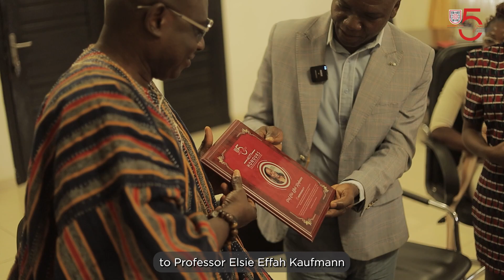ACity@ACity5: Academic City Honours Prof. Elsie Kaufmann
We had the privilege of recognising Professor Elsie Effah Kaufmann for her outstanding commitment to responsibility. Her dedication serves as a shining example to us all. Thank you, Professor Elsie, for your inspiring contributions to STEAM education!